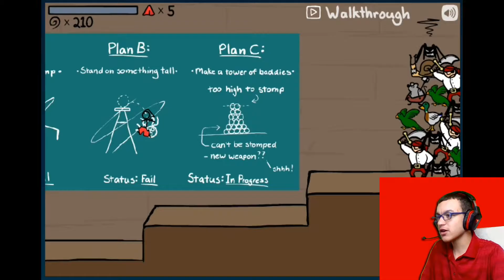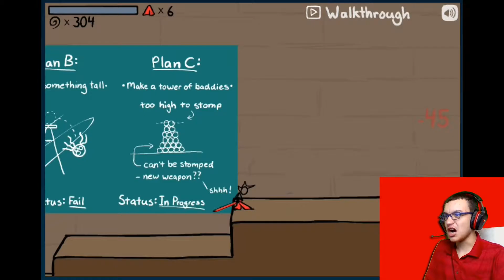THE "EPIC" WEAPON | Fancy Pants Man Adventures: Part 2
What are you looking here for? I ain't spoilin'.

The Minecraft server and texture pack I play with:
Server - RSMV.net